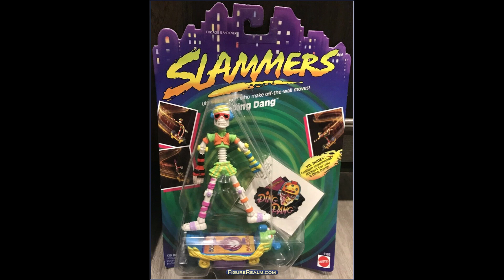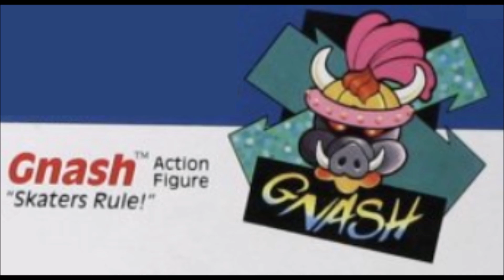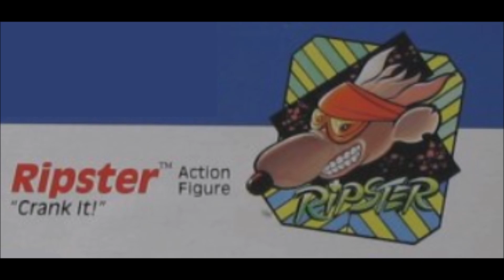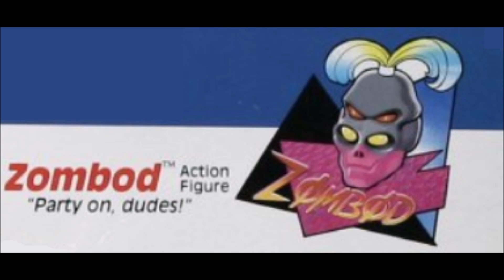Mattel Slammers Review!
Ultra flex dudes who make off the wall moves!